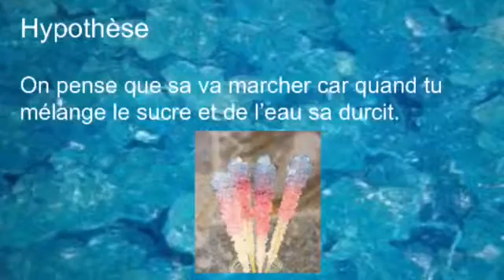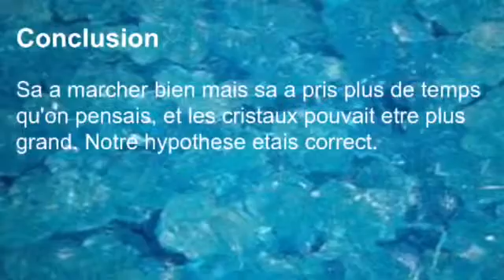sc bom livvy simon copy